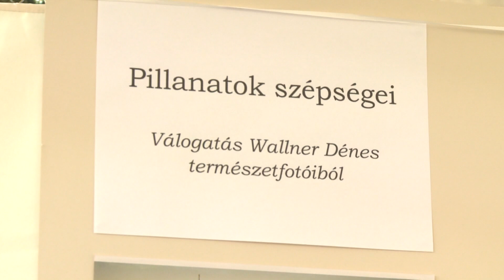Falunap Gyapán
Barátságos focimérkőzéssel, színpadi műsorokkal, fotókiállítással, és gyermekprogramokkal várták az érdeklődőket a 16. Gyapai Falunapon. A település legfőbb eseményét kora délután Heizler Zoltán nyitotta meg, majd az Öregfiúk és az Ifjoncok csaptak össze a gyepen.